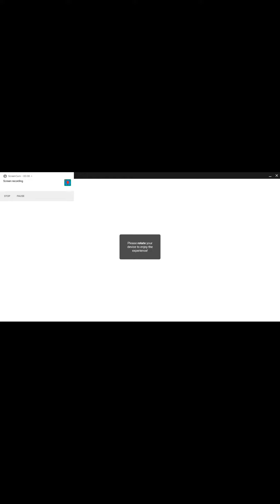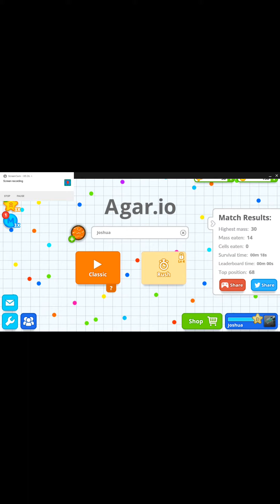i am really bad at agar.io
hey guys i got a new computer for Christmas and decided to try it out hope you enjoy and please no hate